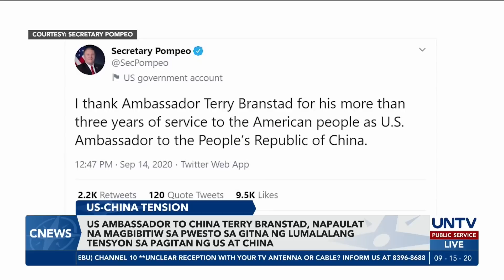U.S. Ambassador Branstad, napaulat na magbibitiw sa pwesto sa gitna ng lumalalang US-China tension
Napaulat na magbibitiw sa pwesto si U.S. Ambassador to China Terry Branstad sa gitna ng lumalalang tensyon sa pagitan ng Estados Unidos at China.